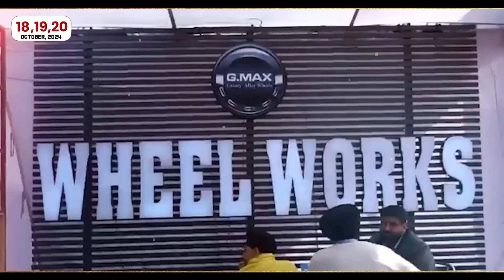ਕਿਸਾਨ ਆਗੂ Balbir Singh Rajewal ਨੇ ਸਰਕਾਰ ਨਾਲ ਮੀਟਿੰਗ ਤੋਂ ਪਹਿਲਾਂ ਕਹੀ ਵੱਡੀ ਗੱਲ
Farmer leader Balbir Singh Rajewal said a big thing before the meeting with the government